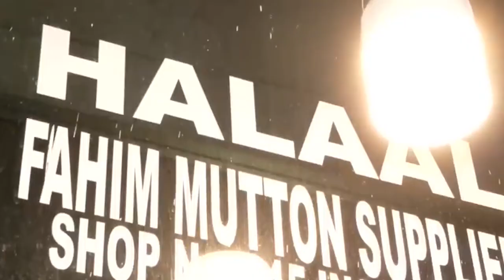BJP Activists Call For Ban On Halal Meat During Navratri Celebrations In Karnataka DNOW Media